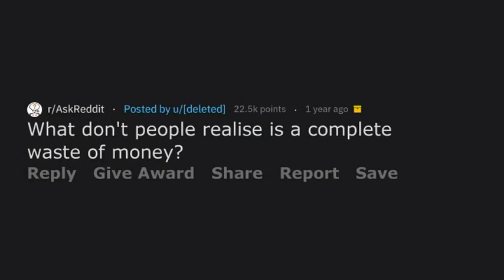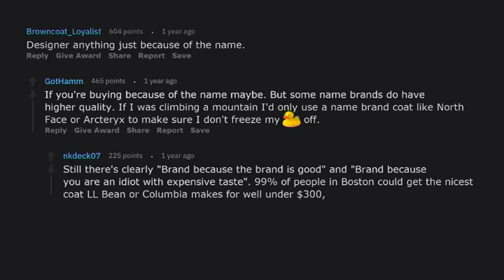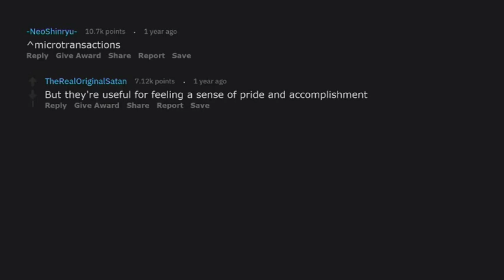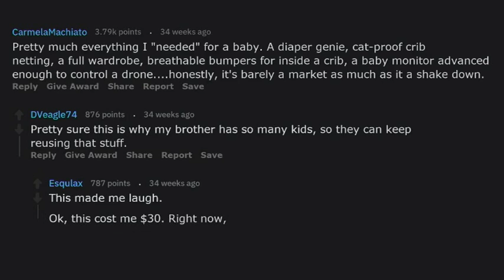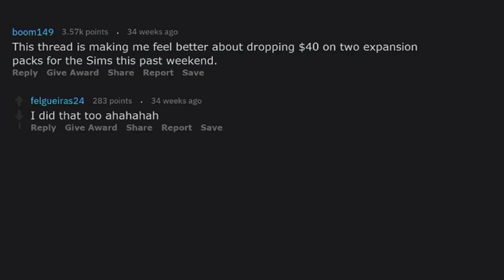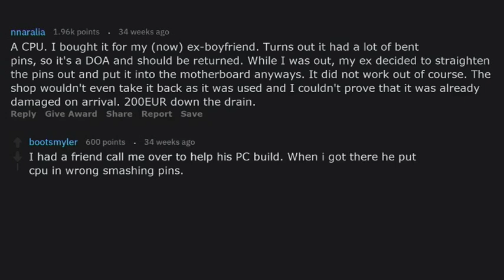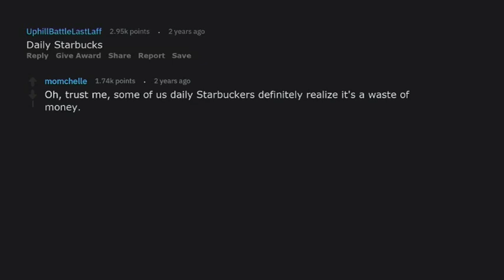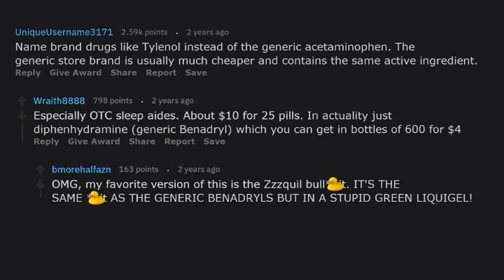What Don't People Realise Is a Complete Waste Of Money? (AskReddit)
Credits:
Reddit & Chill
Reddit Watchers
AskReddit